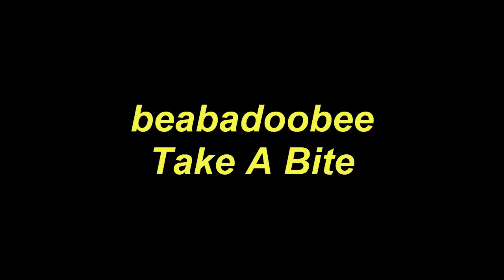Play Guitar Along With Chords And Lyrics beabadoobee Take A Bite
Today, I will share with you Play Guitar Along With Chords And Lyrics beabadoobee Take A Bite